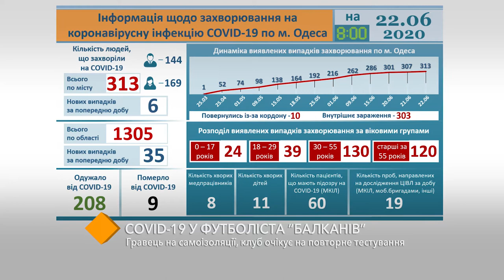У футболиста “Балкан” обнаружили коронавирус: игрок на самоизоляции